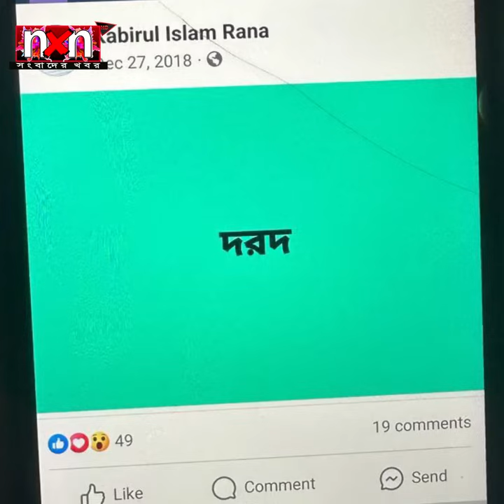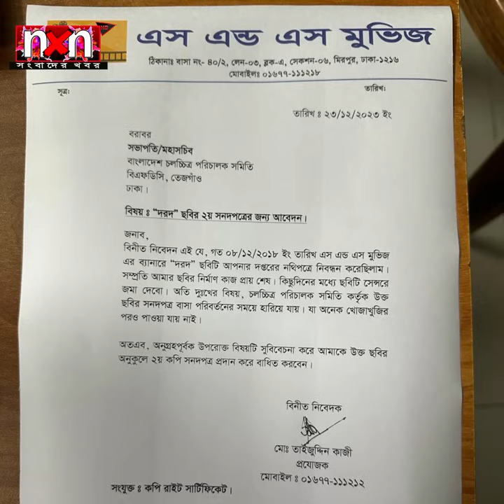দরদ সিনেমা আমার শাকিব ভাইয়ার নয় ! | চিত্রনায়ক সালমান জাফরি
Narail Xpress Now is an entertaining YouTube channel with Crickets & Entertainments!

Thanks,
Narail Express Team